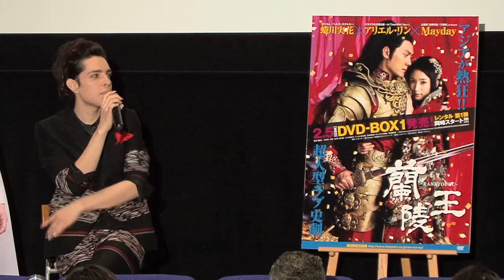「蘭陵王」発売記念トークショー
2014年2月4日シネマート六本木にて、「蘭陵王」発売記念トークショーが行われ、モデルのIVANさんにお越しいただきました。